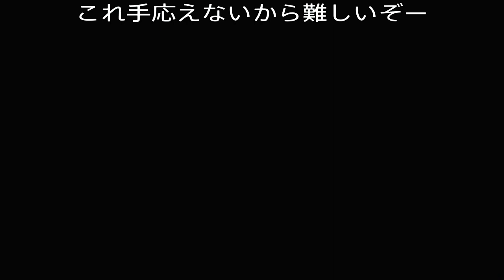【PSVR☆みんゴルＶＲ】製品版でコースを回ってみた！！！！本物以上？！？！難しすぎるーーーー！！！！！！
本物より難しいかも。。。。特にパターが。。

パーすら取れる気がしないんだけどーー